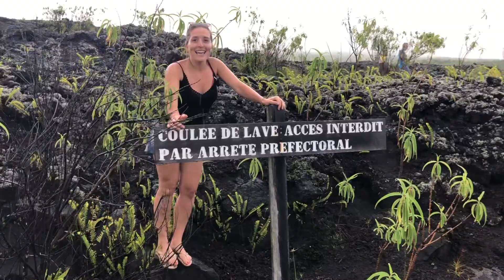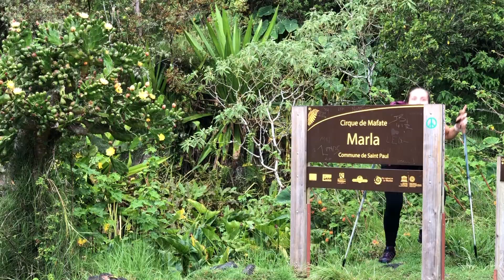Levitating by the Twix's an co - La Reunion 2020